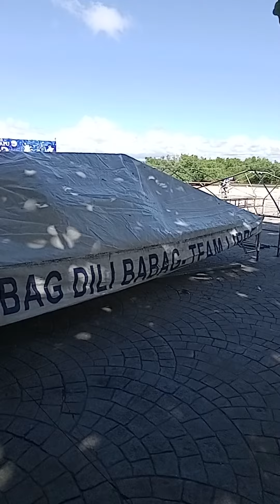Tent Boys City of Lapu-Lapu. " Poten,Jeri,Florimar,Danz,Mark,Bernabe,Danilo, Jerome,Cesar & 2pe. "